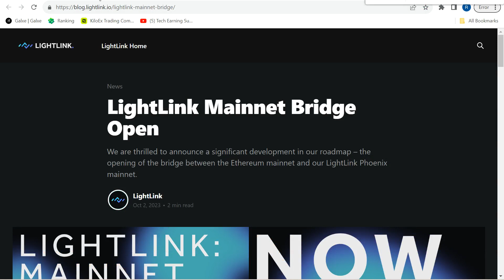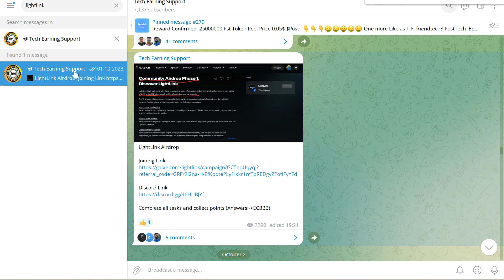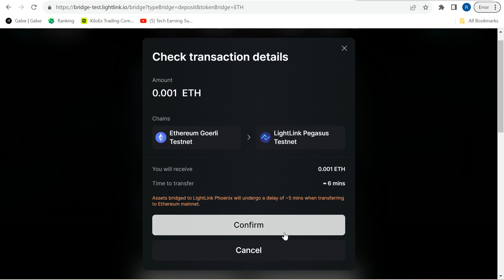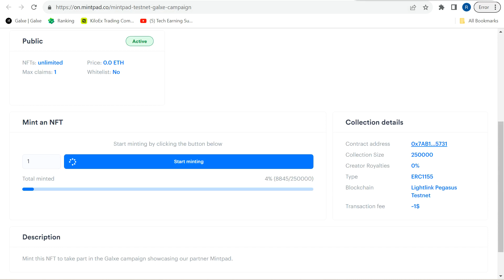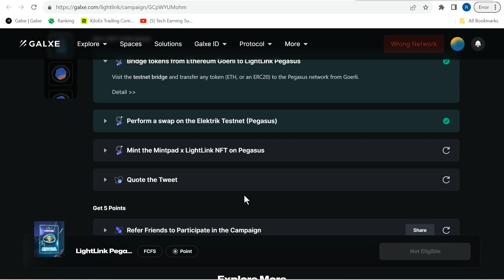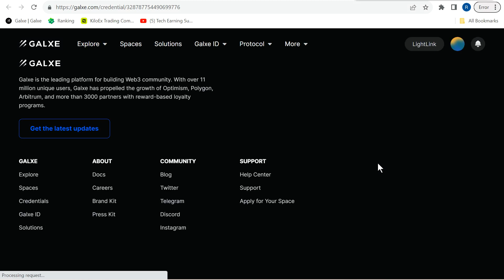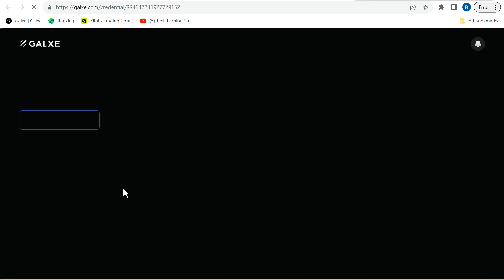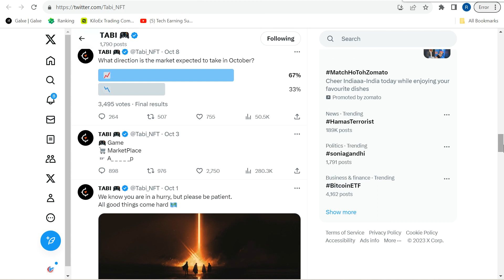Airdrops Update || Tabi || Lightlink Pegasus || Omni Network Testnet